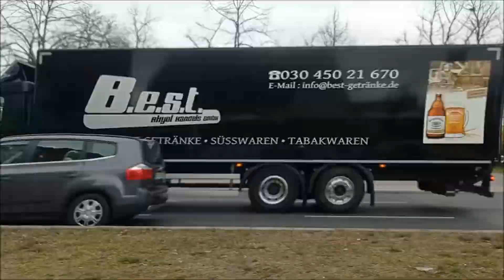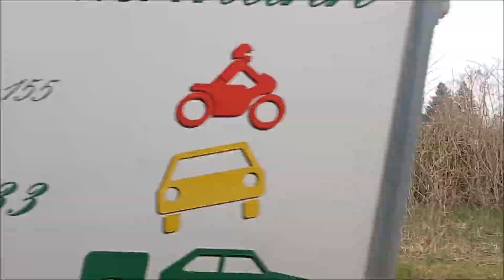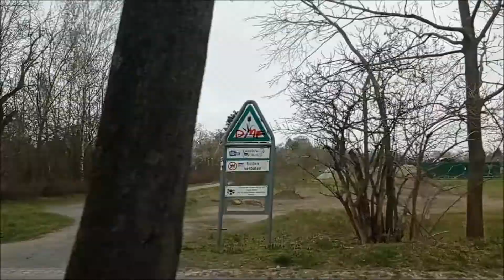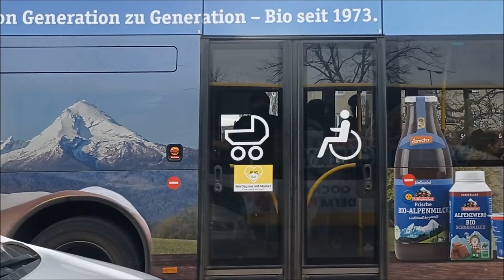BVG | Mitfahrt Bus 371: Ringbus Rudow-Süd | MB Citaro C2 E6 EN17 (Hartmann)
Leider ist es nun so gekommen, dass die Subunternehmer-Ausschreibungen vollendet wurden, und dabei herauskam, dass das Busunternehmen "Hartmann - Der Südener" keinen Busverkehr als Sub mehr betreiben wird. Daher wird das Unternehmen auch aufgelöst, und alle Mitarbeiter werden entlassen.
Ich habe mich dazu entschlossen, noch bevor Hartmann am 03. April 2022 aus dem Liniendienst ausschied, Mitfahrten in sämtlichen, von ihnen betriebenen Buslinien zu unternehmen, und diese als Videos hier auf YouTube nochmal euch allen zu zeigen.

Heute, im 5. Teil ist es die Mitfahrt in der Buslinie 371 (in Seitenfenstersicht), als Ringlinie, auf der gesamten Strecke von U-Bhf. Rudow, über Lieselotte-Berger-Platz, und U-Bhf. Rudow, nach Am Hanfgraben, am 26. März 2022.

Die Mitfahrt erfolgte in einem Mercedes-Benz O530 III Citaro C2 EN17, mit der Wagennummer 8619, und dem Kennzeichen B-RG 8619. Dieser Bus trägt Werbung für die Domino's Vegan Curry Pizza. Er wurde 2017 erbaut und ist nun im Bestand der "rebus Rostock".

0:00 - Intro
0:24 - U-Bahnhof Rudow
0:34 - Eichenauer Weg
1:12 - Neuhofer Straße
1:36 - Waltersdf. Ch./Ostburger Weg
1:59 - Narkauer Weg
2:53 - Lieselotte-Berger-Straße
3:38 - Lieselotte-Berger-Platz
4:51 - Friederike-Nadig-Straße
6:08 - Knollstraße
7:11 - Schönefelder Str./Straße 577
8:21 - Schönefeld. Str./Neuhofer Str.
8:50 - Eichenauer Weg
10:18 - U-Bahnhof Rudow
11:42 - Am Hanffgrafen
12:16 - Outro

Ich würde mich darüber freuen, bis zum nächsten Video! :)